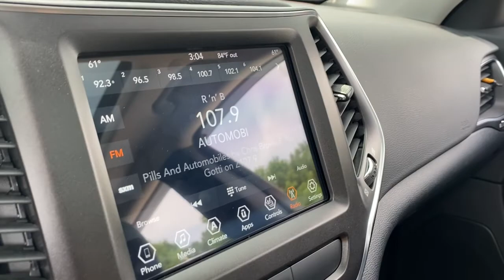2020 Jeep Cherokee Willoughby, Painesville, Chardon, Chesterlane, Mayfield Heights OH P1531A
Bright White Clearcoat Used 2020 Jeep Cherokee available in Willoughby, Ohio at Chrysler Dodge Jeep Ram of Willoughby. Servicing the Painesville, Chardon, Chesterlane, Mayfield Heights, OH area.

Recent Arrival! Cherokee Trailhawk 4D Sport Utility 3.2L V6 9-Speed 948TE Automatic 4WD Bright White Clearcoat Black Cloth AM/FM radio: SiriusXM Apple CarPlay/Android Auto Auto-Dimming Rear-View Mirror Cold Weather Group Comfort/Convenience Group Engine Block Heater Front dual zone A/C Front fog lights Heated Front Seats Heated Steering Wheel Leather Wrapped Steering Wheel Power Liftgate Quick Order Package 27E Trailhawk Radio: Uconnect 4 w/8.4 Display Remote Start System Security Alarm Universal Garage Door Opener Wheels: 17 x 7.5 Painted Diamond Cut Aluminum Windshield Wiper De-Icer.brbrOdometer is 4642 miles below market average!